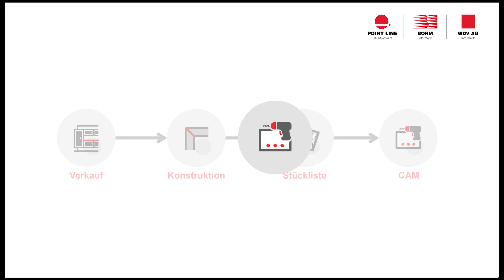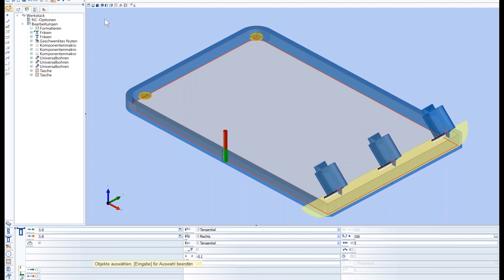PointLineCAM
Sämtliche Maschinendaten für Ihren Bearbeitungszentrums-Typ werden erstellt. Die CNC-Daten der flexiblen Bibliothekselemente werden ohne Eingreifen automatisch generiert. Die Maschinendaten komplexer, individueller Bauteile erstellen Sie im Handumdrehen mittels vordefinierter Komponenten. Dieses Vorgehen unterstützt Sie in jeglicher Weise und Tiefe Ihrer individuellen Planung.